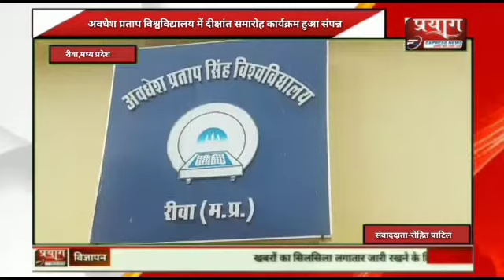अवधेश प्रताप सिंह विश्वविद्यालय में दीक्षांत समारोह का कार्यक्रम हुआ संपन्न